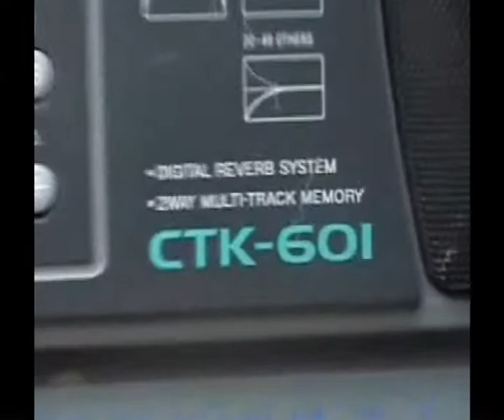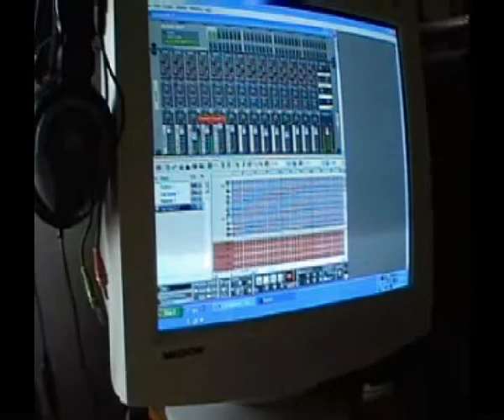Dj Subwoof makes a beat